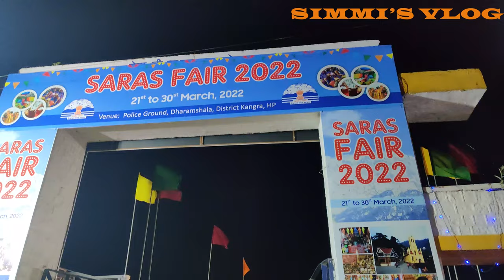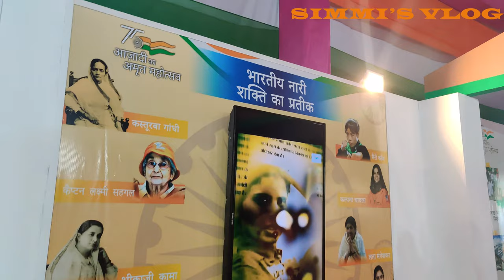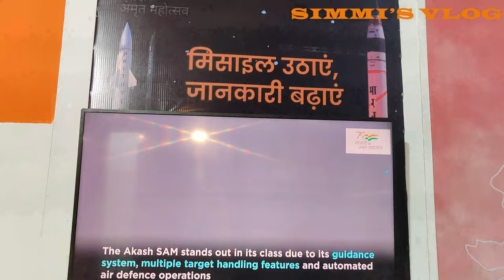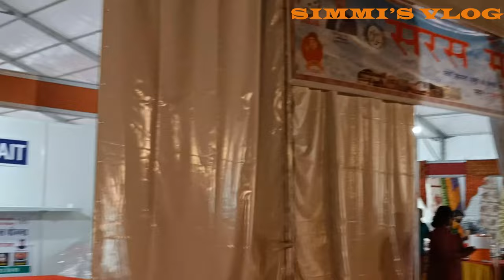SARAS FAIR DHARAMSHALA 2022 || KANGRA, HIMACHAL PRADESH || WSHG||MELA Exploring Himachal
Hello friends welcome back to my channel sharing the recent even in Dharmshala Kangara SARAS FAIR 2022.Fair has a large number of stall came across the different state with different eating and may creative and attractive things and showpieces. Local clothes, Testy food  stall and cultural dance any and different type of Himachali Dance. Its an amazing place to visit any Enjoy the shopping, Eating yummy food watching and listing the dance and songs...